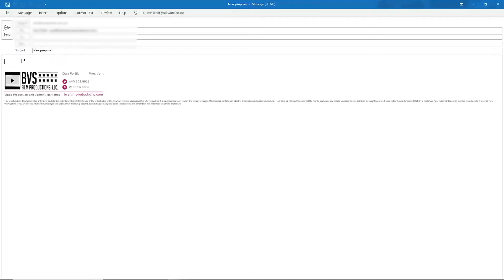Secrets to Email Sales Success: Learn How to Close Deals Like a Pro Without Ever Talking!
Dive into the world of email sales techniques with this targeted video tutorial by Dan Portik, best-selling author and entrepreneur. Developed from the insights of his collaboration with sales legend Tom Hopkins, this video focuses specifically on the critical steps necessary to effectively close sales through email communication. Perfect for professionals looking to enhance their email sales strategies and boost conversion rates.

What You'll Learn:

Effective Email Strategies: Discover the proven steps to construct compelling sales emails that convert.
Closing Techniques: Learn how to seal the deal over email, ensuring that your communication moves leads through the sales funnel to a successful close.
Engagement Tips: Gain insights on how to keep your prospects engaged and responsive throughout the sales process.
Why Watch? Elevate your email sales skills with expert advice and start seeing a significant improvement in your sales performance. Transform your email approach to secure more deals!

🌟 Enhance Your Email Sales Skills Now! 🌟